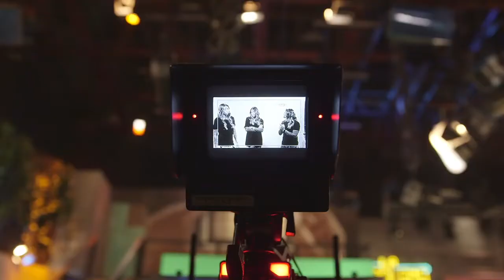¡Doris, Carmelita y la insolencia del Capi con el Exatlón! | El After de La Resolana - Temporada 1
Doris del Moral, Carmelita Correa, Jazmín y Marysol se sometieron a otro de los divertidos retos del Capi. ¿Demostraron que tienen algo de artista en ellas?